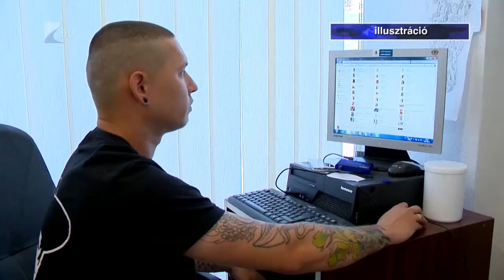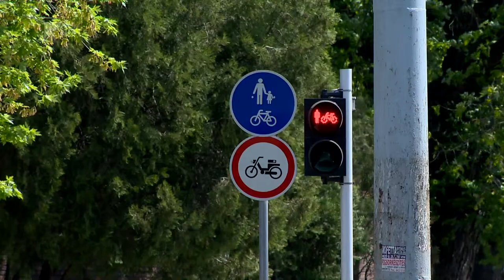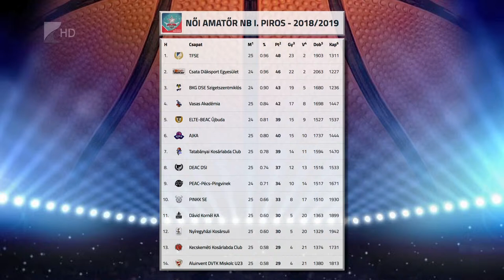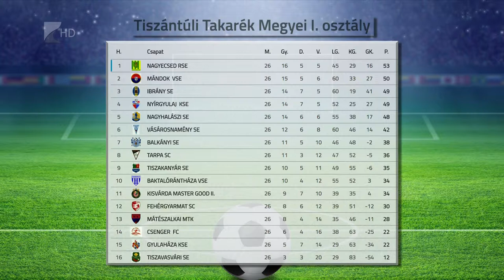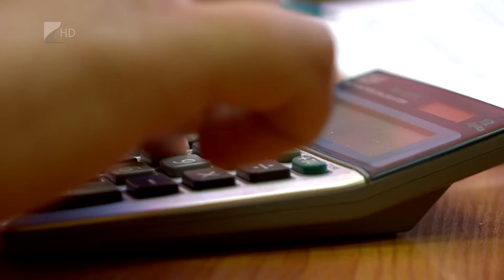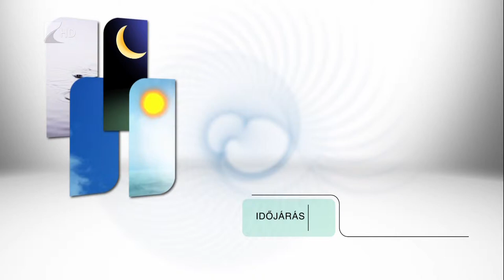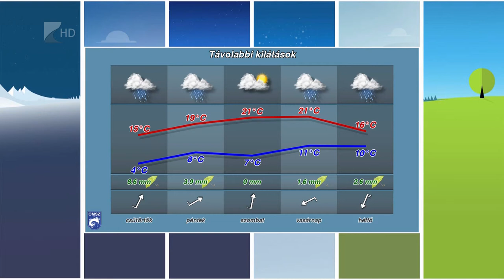Híradó 2019.05.07. - Kölcsey Tv